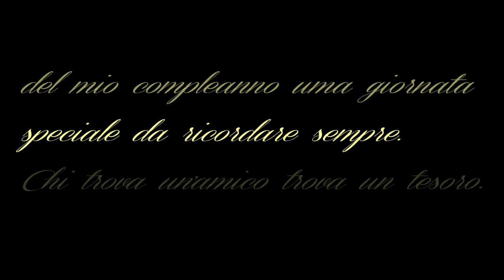Il mio 27esimo compleanno VLOG